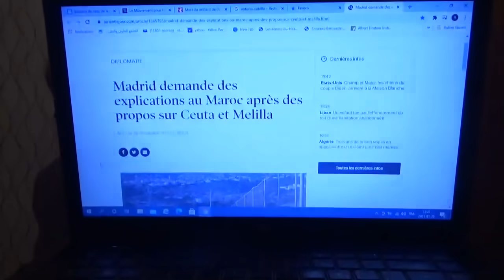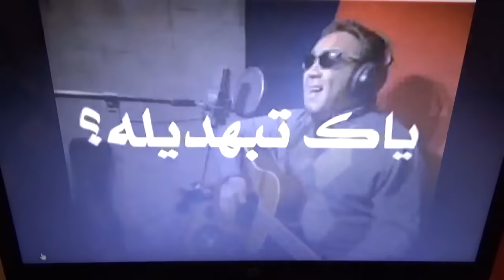ردًا على المُخلَل الاستراتيجي منار السليمي الذي يتنفس الكذب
🔥 لا يفلح الخائن حيث أتى ... من سنن الله في الارض 🔥
🚫 ممنوع تعليق الجرذان و العبيد البخاري على قناتي 🚫